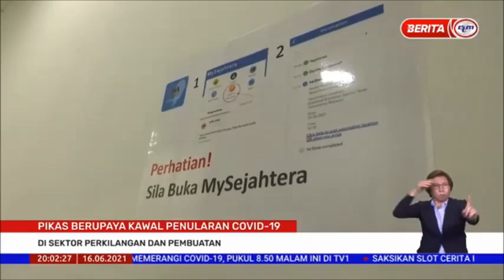16 JUN 2021 – BERITA PERDANA – PIKAS BERUPAYA KAWAL PENULARAN COVID-19